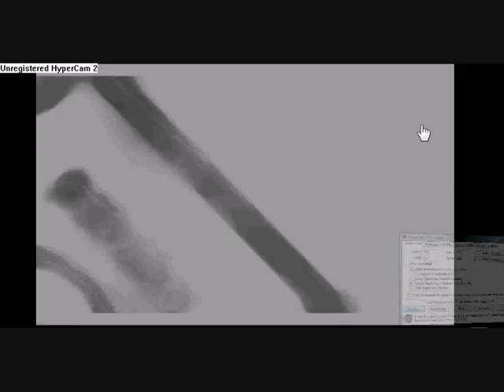Halo 3 montage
A montage on kampy my favorite player